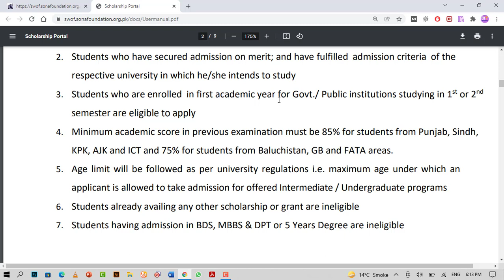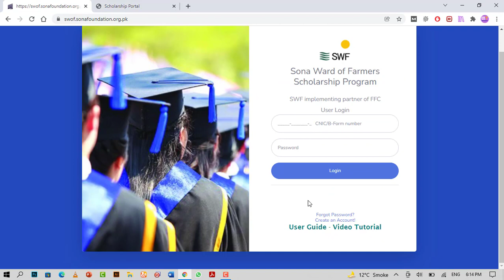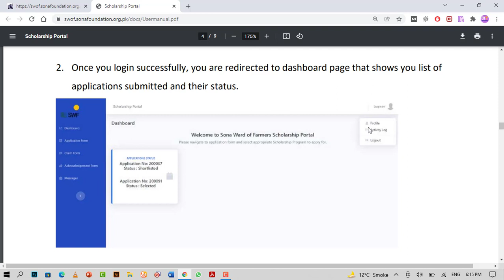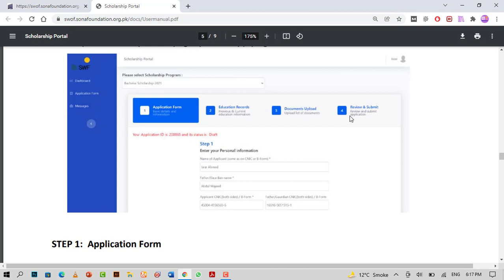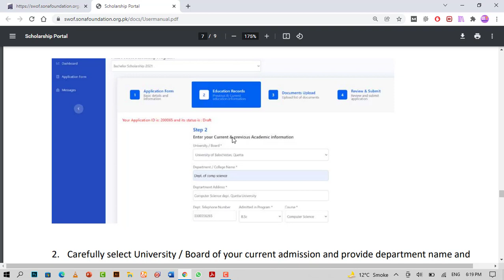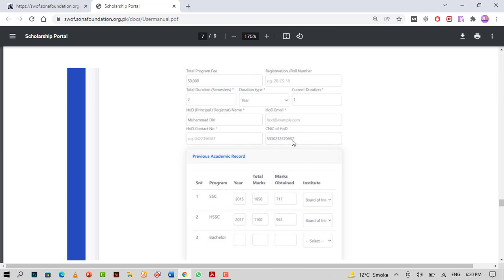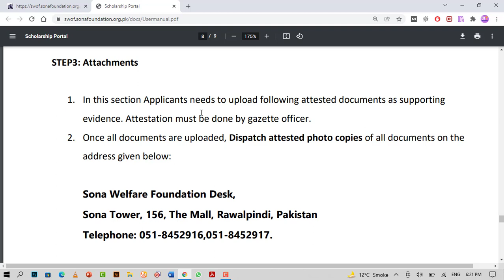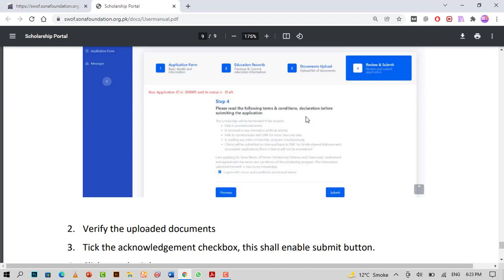FFC scholarship 2022 Apply now || How to Apply for FSC and Undergraduate Scholarship 2022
A fantastic scholarship opportunity is open now. The last date of applying is 28 January 2022.

This scholarship is funded by the Sona Welfare Foundation, an official NPO of Fauji Fertilizer Company Limited, which is the largest cement manufacturers in Pakistan. Applicants from all over Pakistan are eligible to apply for the Fauji Fertilizer Scholarships 2022.

FFC Scholarship for 2022 is merit as well as need-based scholarships for the Post-Matric (Fsc/ICS) and Bachelors in selected fields. Fauji fertilizer is offering these merit-based scholarships to the students whose primary source of income is farming. If you are from a farming background and own less than 50 acres of land in Pakistan then you should apply for this scholarship or share it with the ones who fulfil the eligibility criteria.